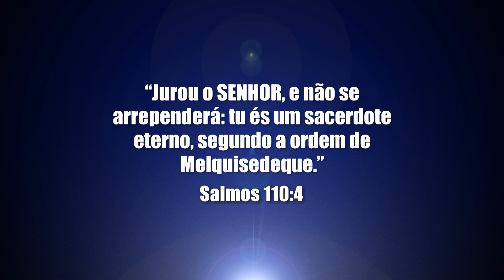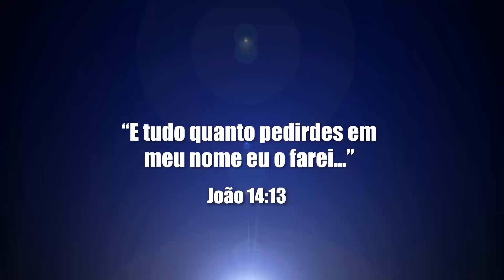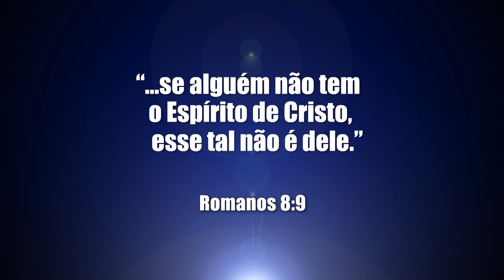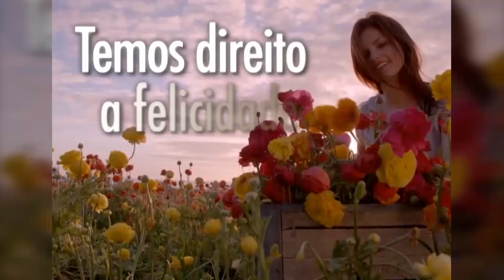Saiba quais são as características dos sacerdotes - Bispo Edir Macedo